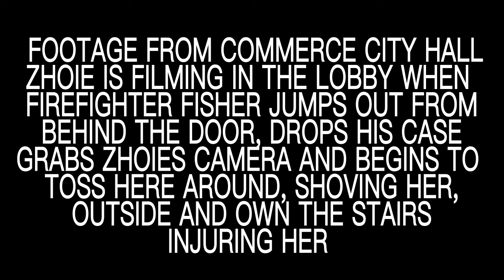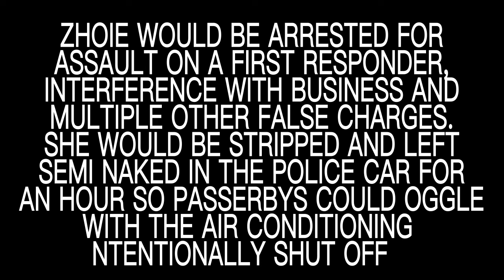Truth and Lies in the American Legal system.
As an auditor know that you will be arrested on FALSE FELONY CHARGES. These are the preferred of the corrupt system as it is White Enforcement of Minority Poverty. . It ups the stakes to get a plea bargin. when corrupt DAs wasnt to cheat the system. Oops your video gets deleted or evidence that  would exonerate you just doesn't show up till the very end. LA DAs use this tactic all the time.
and since Newsome got rid of bail for misdemeanors police, who have been having fun for years abusing the poor, have adopted new retaliation tactics. To cost their victims as much as possible to force people to accept guilt where there is none.
Furry was completely pleasant the entire time yet she was charged with yet another "Felony Battery on a First Responder" and a host of other nonsense. The fire fighter lied, the guards lied, the employees lied that day but there were camers everywhere and they don't lie.
Commerces DA knew the firefighter was lying but proceeded with the trial anyway? Why, because it was never about justice,, Fisher slammed Furry into the wall , Fisher threw Furry down the stairs. Every single thing they accused Furry of Fisher did. THIS IS THE SYSTEM!
The DA  knew this the entire time but just gambled they could  stack the court with violen republicans and engineer a win. Luckily, just luckily one judge saw the case was just pure fraud. Tha was sheer luck because lots of LA judges will cooperated with DA  and police corruption. You are spinning the wheel as hionest judges on the bench are few and far between.
You know me, I am not an auditor but I have seen everything from the inside, I am no bullshit.I am as proud of Furry today as was in 2017 when I first started modding for her. I have seen her incredible kindness to the LGBT kids, to people oppressed by cops, moms having their cars stolen by police insensitivity. She has never done anything but defend herself, and I can prove that.  Police, judges and DAs lie, Furry and her cameras remain the only ones that dont. Count on it.